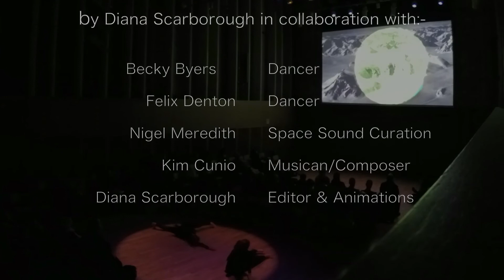'Sounds of Space' as Dance at the Festival of Ideas, Cambridge, Oct 2019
In October 2019 our art-science, ‘sounds of space’ performance was created for the Cambridge Festival of Ideas together with a Science Talk and Q&A in Eddington. Dancers Becky Byers and Felix Denton created a scratch performance in a space designed as a figure of eight with a video projection and stereo sound to embed the audience within the work.

The soundtrack and visuals are a montage of short films inspired by a journey in space and time, using using a selection of space ‘sounds’ curated by Dr Nigel Meredith. Music is by composer Dr Kim Cunio and film/animations are by  multimedia artist Diana Scarborough.

This is one of the latest developments of 'Sounds of Space'  Project, an ongoing collaboration between multimedia artist Diana Scarborough, space weather scientist Dr Nigel Meredith of British Antarctic Survey (BAS) and Dr Kim Cunio, Head of Music at Australian National University (ANU).

Sounds of the ice courtesy of BAS, space ‘sounds’ courtesy of BAS, Steven McGreevy, University of Iowa, the European Space Agency, Jodrell Bank Observatory, the Parkes Radio Telescope and the LIGO consortium